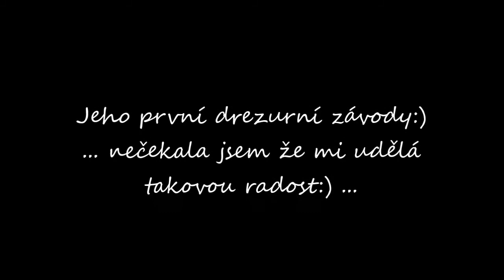24.5.2014. Drezury - Dvůr Nové Zámky s Béďou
Na to že byl na drezurních závodech poprvý tak se choval skvěle:)... sice se sem tam něčeho bál ...ale už vůbec jsem nečekala že se umístíme na skvělém 4. místě
Doufám že další závody budou taky tak skvělé:))